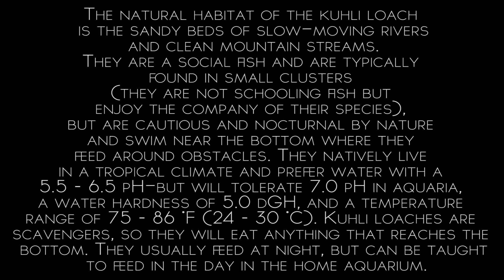Kuhli Loach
Small eel-like freshwater fish belonging to the loach family.